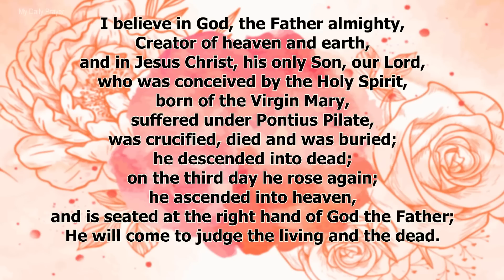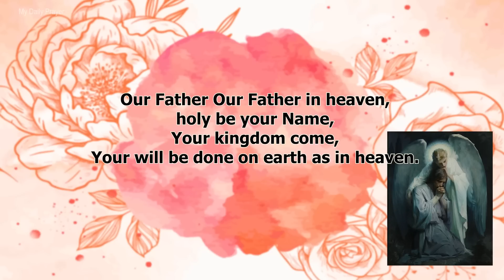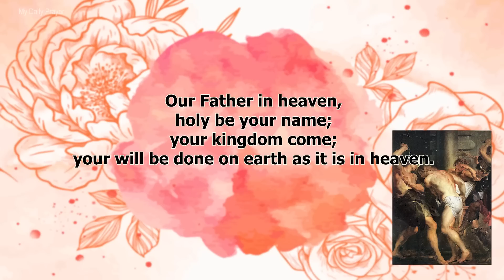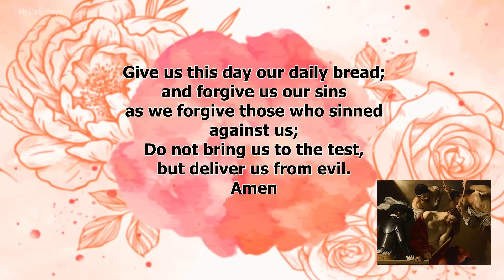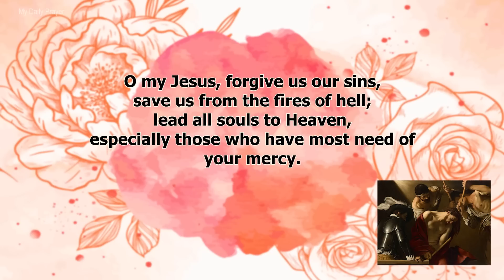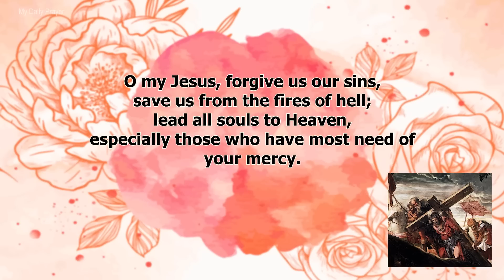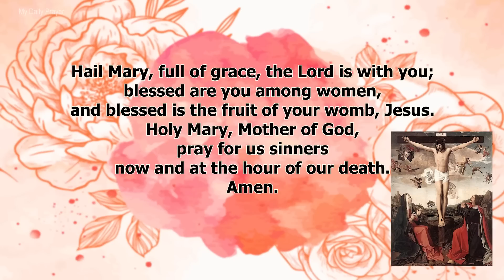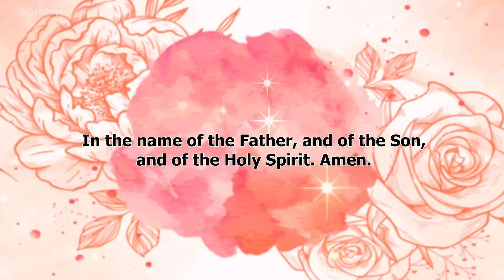THE ROSARY TODAY ❣️SORROWFUL MYSTERIES ❣️JANUARY 31, 2023 HOLY ROSARY TUESDAY